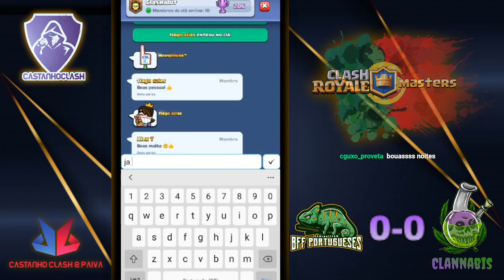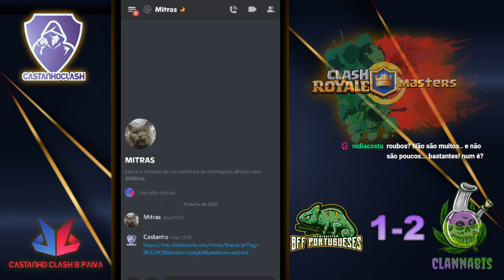Clash Royal | CR Portugal Masters 3ºJornada - | BFF Portugueses VS Clannabis